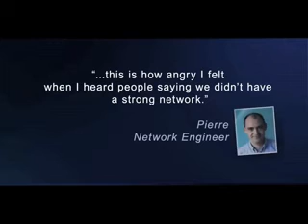Bear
Bouygues Telecom, 2010